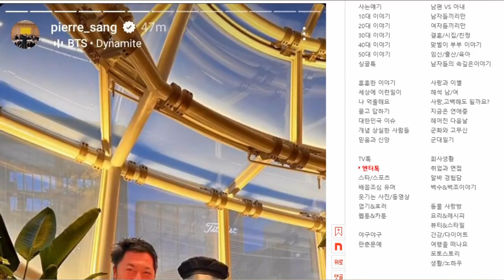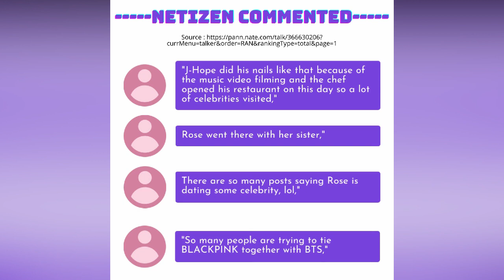Fans Quickly Shut Down Rumors Of BTS’s JHope And BLACKPINK’s Rosé Dating